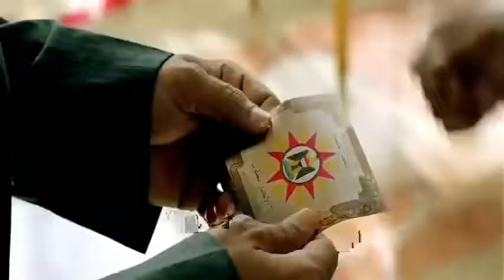Airlift movie Sean